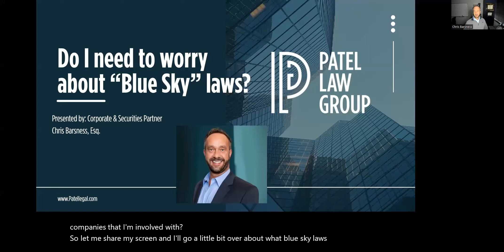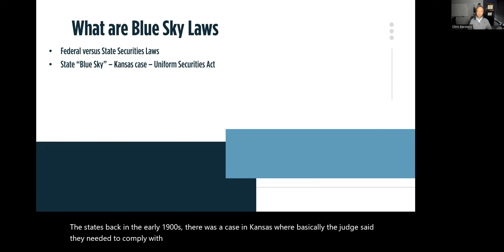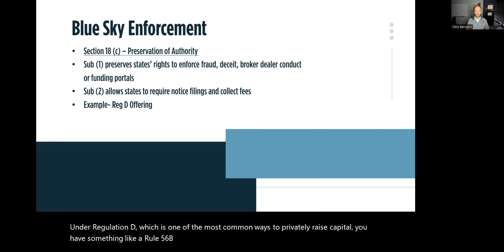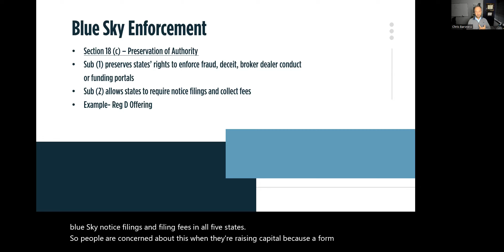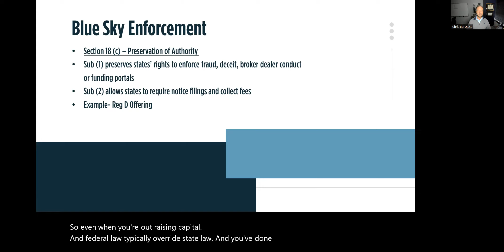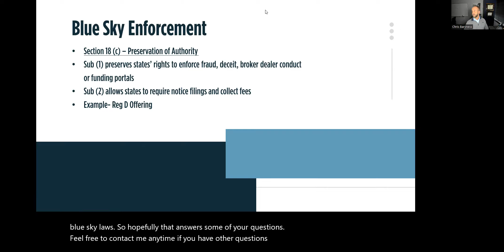Do I need to worry about "Blue Sky" laws when raising capital? (Yes)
In this informative video, Patel Law Group Partner Chris Barsness discusses the concept of blue sky laws in corporate law and their relevance in raising capital from investors. Blue sky laws are state regulations designed to protect investors from fraudulent securities offerings and other unfair practices. Although these laws have been pre-empted by federal law and the Securities and Exchange Commission (SEC), they still play an important role in regulating the sale of securities.

Whether you are a seasoned entrepreneur or just starting out in the world of business, this video provides valuable insights into the role of blue sky laws in corporate law and how they can affect your fundraising efforts. So, if you want to learn more about this important topic, be sure to tune in and join Chris Barsness for this fascinating discussion!